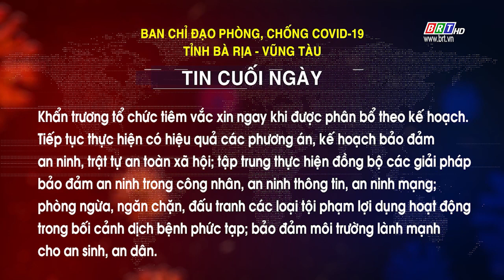Tin cuối ngày số 49 của BCĐ phòng, chống COVID 19 BR-VT